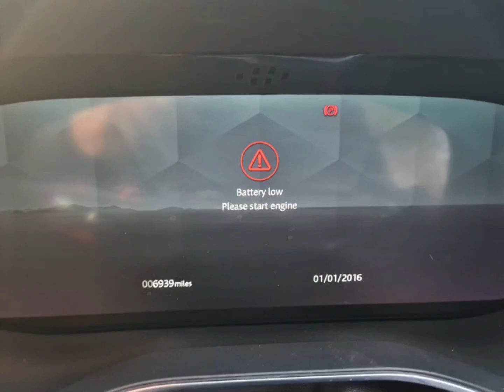Jaguar F-Pace SVR Damaged